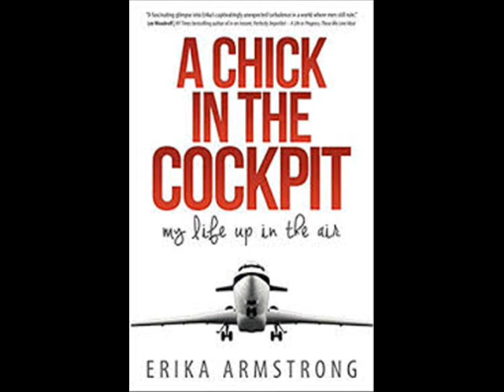Erika Armstrong Appears on The Reading Circle with Marc Medley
Erika Armstrong is the chick in the cockpit. From the front desk of a busy FBO at FCM, to the captain's seat of a commercial airliner, Erika has experienced everything aviation has to offer. She has worked on both sides of the cockpit door  (Part 91, 135 and 121) and is one of the first modern woman airline captains to write a creative nonfiction book about the aviation industry which highlights the humor and heartbreaking challenges women in our society quietly face. Her book is not what you think it's going to be about...

Erika has an extensive social media network (400,000 passionate, aviation-geek cult followers at the moment) and is a Professor of Aviation at MSU Denver, Director of Instructional Design at Advanced Aircrew Academy, and award-winning staff writer for Colorado Serenity magazine. She is the author of A Chick in the Cockpit and The Art of Being a Pilot (coming out in 2019) and has over eighty published articles. She is a contributing editor and professional pilot columnist at Plane & Pilot, Disciples of Flight, NYC Aviation, Flying.com, Serenity, Mountain Connection, Contrails, General Aviation News, LinkedIn Influencer, and Business Insider.

Most uniquely, Erika was an international corporate, airline, Red Cross and 24-hour air ambulance pilot/captain. She owns Leading Edge Aviation Consulting and is a pilot recruiter and keynote speaker. She has also been an expert witness in high profile aviation cases (kept both sides out of court!).

Adopted in Seattle but raised in Minnesota, Erika’s early membership in the Minnesota 99s (International Women Pilots Association) jump-started her career. After meeting several women pilots who spent their lives complaining about discrimination, Erika decided to handle every challenge with humor and perspective. This attitude and obsessive focus landed her in the captain’s seat of a commercial airliner by the age of thirty. She also holds a type rating in CE-500 series aircraft and has extensive pilot training from Flight Safety, SimuFlite, NATCO, CAE, Pan Am and has flown 28 different types of aircraft including the full Citation series, Falcon 20, King Air 90, 100, 200 and 1 hour in a Russian Yak (it's a good story).

To back experience with education, Erika attended the University of Minnesota’s Journalism program as an undergraduate before being lured into the world of aviation. To round out her education, she attended Embry- Riddle Aeronautical University and has a B.A. degree in International Business, Economics and Culture with National Honor Society recognition from the University of Denver.